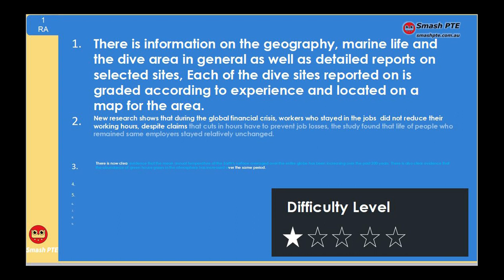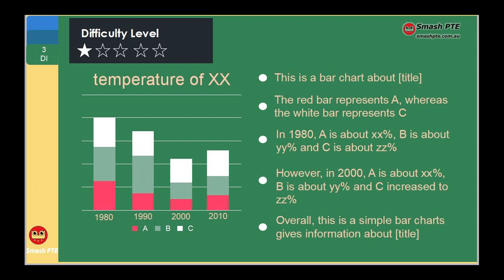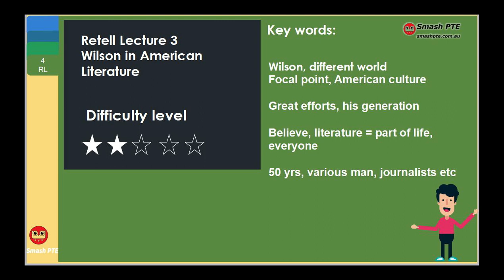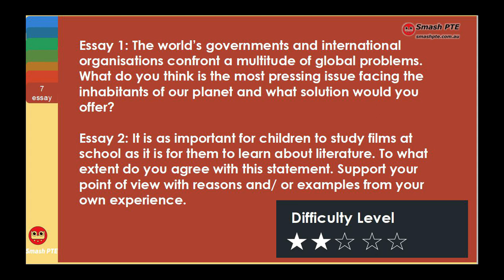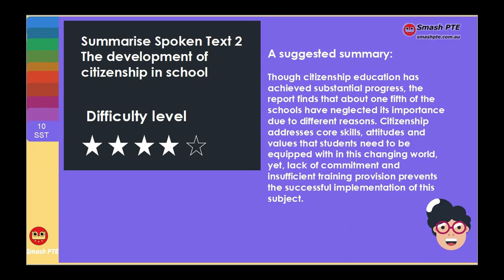New Questions Bulletin early May 2018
A question set in early May
You could download the file at google drive

Our additional private collection of new questions--listening/speaking section includes:
我们尚未公开的真题音频或视频还包括：

What forms clouds
Benefit of removing immigration control
Open borders
Species decline
India farmer's debt
Bilingual in raising children
Myth between economic growth and human welfare
Wilson in American Literature
Frog deformity
Linguistic and language
Space-Time
New Energy option
Citizenship curriculum
Using science to solve problems
Why not burn coal/ Soot emission
Melatonin
Pavlvo's experiment
System of healthy food
Venus
Definition of risk and safe
Interpretor and translators
Dynamic between city and countryside/ Urbanisation
Food labelling system
Sweet smell of books
Language crisis
Water challenge
Energy consumption in home/ light bulb
Are we animals

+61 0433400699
Wechat ID: smash_PTE